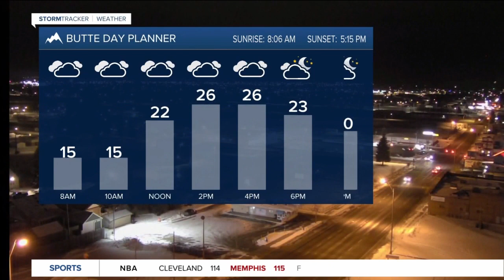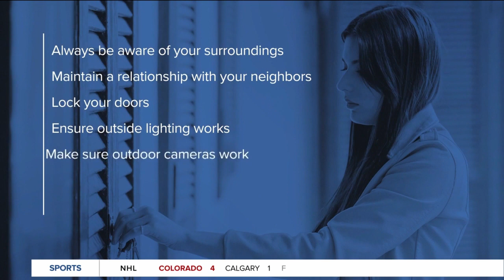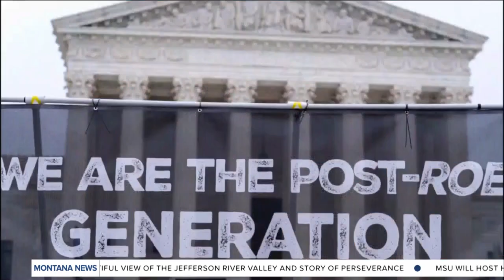Top stories from today's Montana This Morning, 1-19-2023